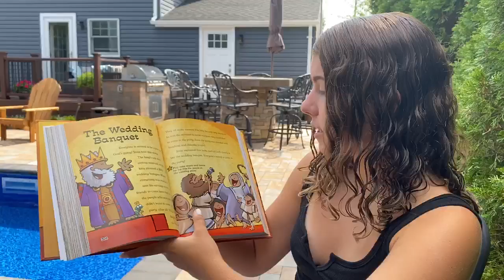Sunday School Story Time - Week #12